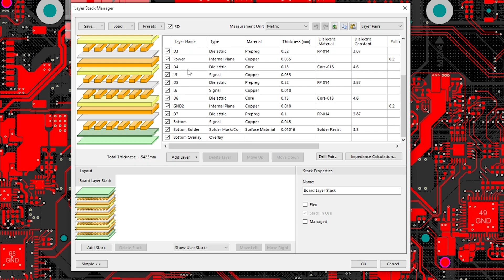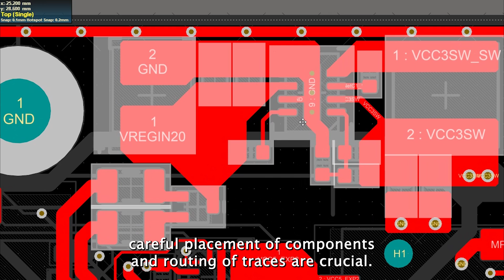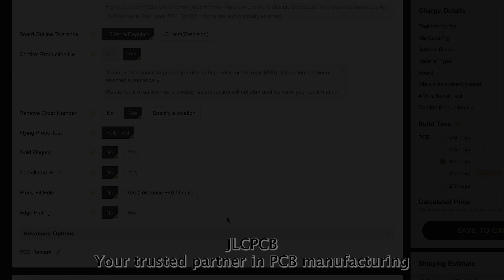PCB Design for the 6 Layer Board Stackup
Get $20 off our premium 6-layer PCBs!

JLCPCB offers free Via-in-Pad to optimize routing efficiency and electrical performance. Each 6-layer PCB is 4-wire tested for quality assurance. Benefit from rapid 48-hour delivery and prices starting at just $2.